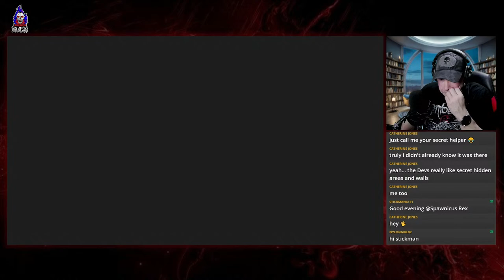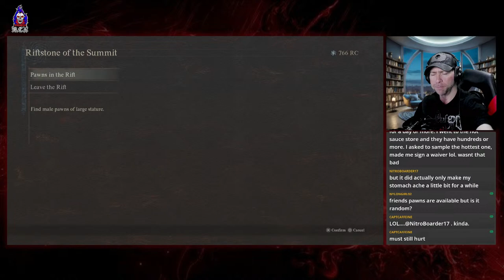Dragon's Dogma 2 Let's Play | Ep. 06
I have waited a long time to play this game and I am incredibly excited to share the experience with you! Pull up a chair, pour yourself a drink and let's plays some Dragon's Dogma 2!

Send me a postcard:
Pueblo, Co
81002

Mon & Wed: Dragon's Dogma 2 @ 7pm
Friday: Days Gone @ 7pm
Saturday: Member's Exclusive Co-op sessions as scheduled